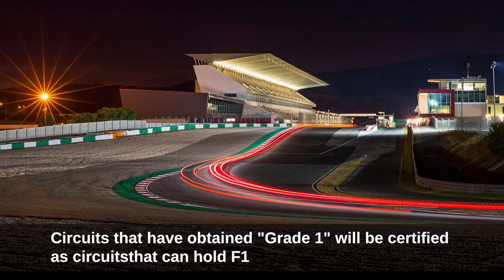Grade 1 circuit where F1 can be held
Introducing all 42 circuits in the world
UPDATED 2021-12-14